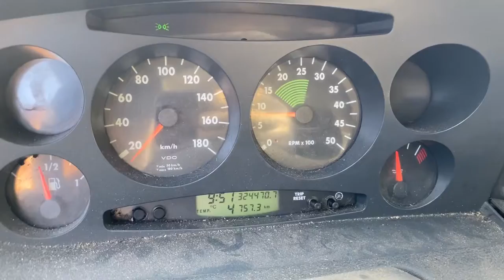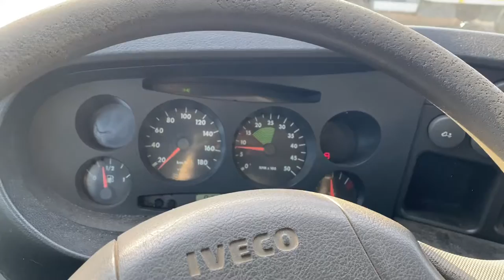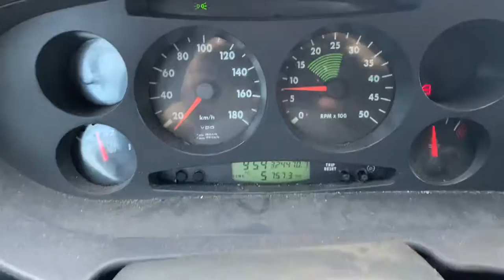Køb Iveco Daily Kassevogn på Klaravik.dk